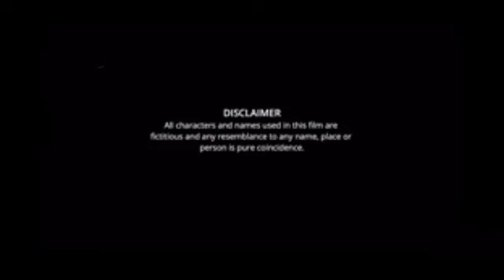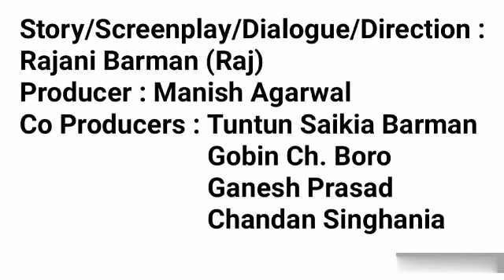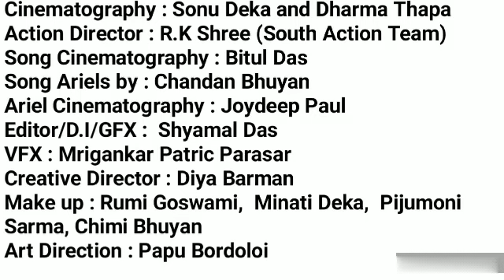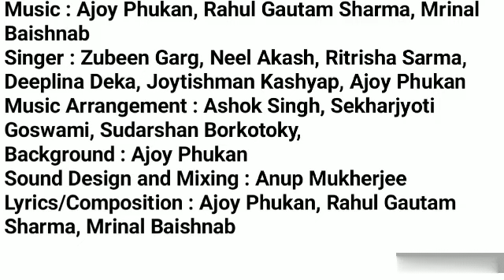Lanka Kanda Assamese Movie Full facts | Nipon G, Champak S, Mridul B, Vivek, Moonmi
Movie : Lanka Kanda
Directior : Rajani Barman (Raj)
Producer : Manish Agarwal
Co Producers : Tuntun Saikia Barman
                            Gobin Ch. Boro
                            Ganesh Prasad
                            Chandan Singhania
Cast : Nipon Goswami, Rina Borah, Champak Sarma, Mridul Bhuyan, Vivek Bora, Moonmi Phookan, Atul Passani,  Paul Phookan, Dr. Alakhya Baruah and More.